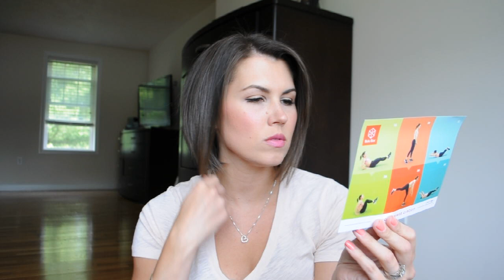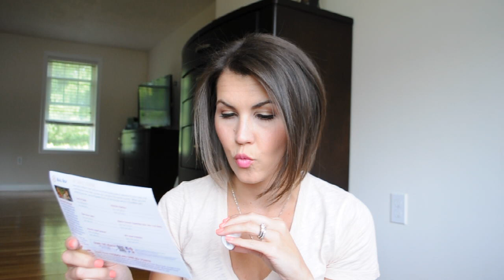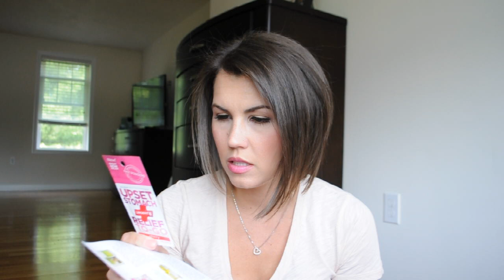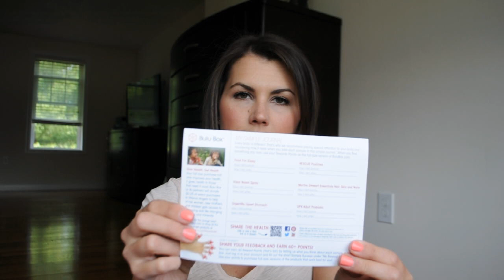Bulu Box Unboxing June 2015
Hi! Welcome to my Timeout! :)
    I'm showing you the goodies I got in my June Bulu Box. I would say its better than last month (the video quality sure is, haha!), but I'm still not convinced I'll sign up after next month when my subscription runs out. But we'll see. :)

If you have never heard of Bulu Box, it is a health and wellness monthly subscription box. If you are really into health and wellness I think you might really enjoy this.

Thanks again for stopping by and I'll see you all at my next timeout!

Xo,
  Nikki